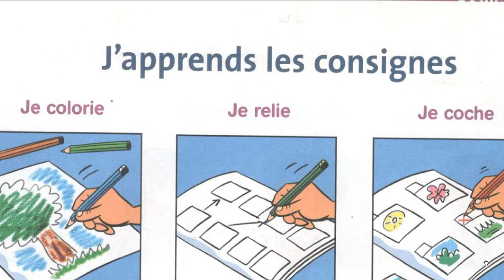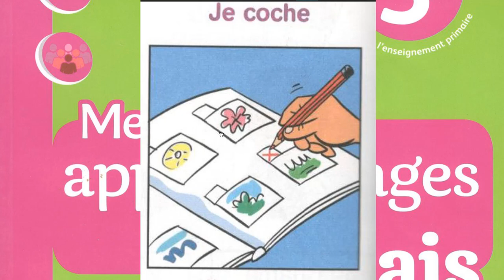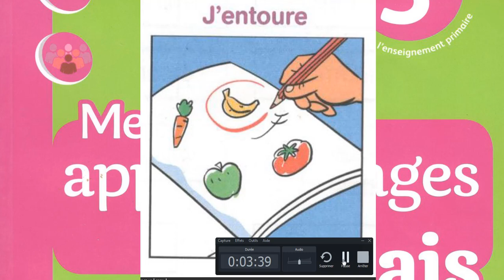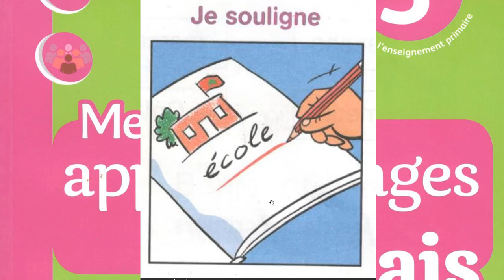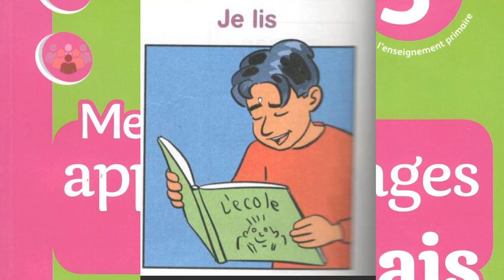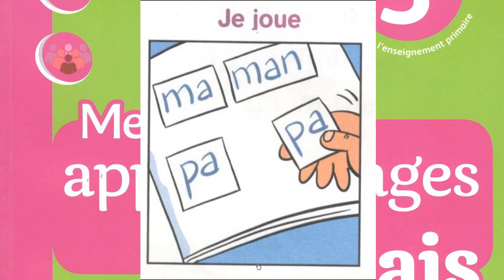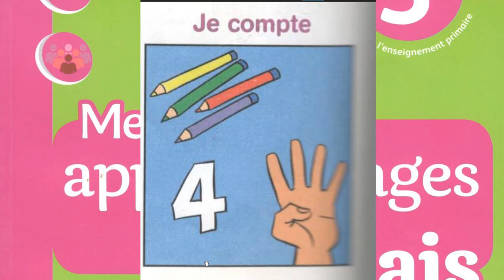apprendre les consignes CP